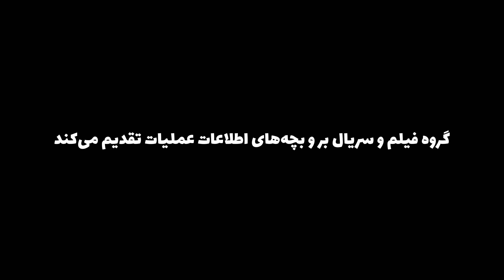گزارش حضور پرشور مردم استرالیا در بازار میوه و تره بار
استرالیا بازار میوه و تره بار هم مثل تجریش تهران داره! چند روز پیش رفتیم یکی از همین بازارها در ملبورن به نام:
South Melbourne Market

علاوه بر میوه و تره بار، از شیر مرغ تا جون آدمیزاد هم درش پیدا میشه. اتفاقا برخوردیم به یک مغازه‌ی ایرانی به نام
DyadArtisans

آدرس این بازار میوه و تره‌بار
322-326 Coventry St, South Melbourne VIC 3205

ممنون برای وقتی که گذاشتید
احسان عباسی

Ehsan Abbasi

سوالات یا تجربیات مهاجرتی‌تون رو در مهاجرهاب مطرح کنید

Credits:
If there is any music in this video it is with my Creator Pro Music Only license.